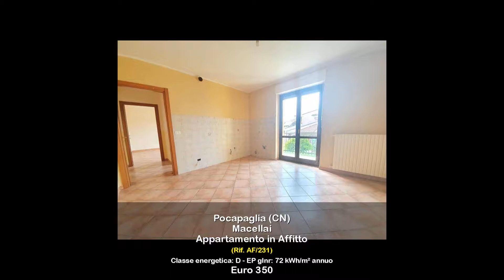Appartamento in Affitto a Pocapaglia (CN)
In frazione Macellai, comodo ai servizi, affittiamo grazioso appartamento bilocale non arredato composto da ingresso in soggiorno con angolo cottura, disimpegno, camera da letto, bagno e ripostiglio. Tutte le stanze affacciano su un balcone su cui si può stendere. Lo stabile di sole 4 unità abitative ha tutte le utenze autonome e spese condominiali bassissime. Completa la proprietà la cantina. Si richiedono referenze. Rif. AF/231.

Per ogni informazione siamo disponibili presso i nostri uffici in Bra via Rambaudi n. 7 o allo 0172/44687.
Per queste e altre proposte fai click sul marchio CONTI IMMOBILIARE oppure visita il nostro sito conti-immobiliare.com
Puoi visionare i nostri immobili senza impegno previo appuntamento: inviaci una mail oppure contattaci telefonicamente.
Se questa proposta non ha soddisfatto le tue esigenze contattaci per lasciare la tua richiesta.